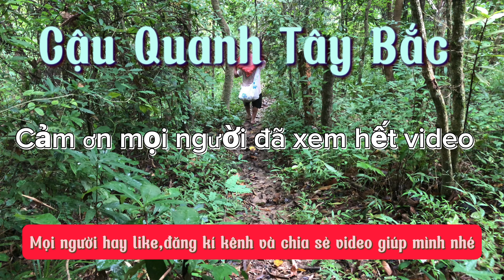Hành Trình Đi Đào Bọ Xoan Trong Rừng Nguyên Sinh